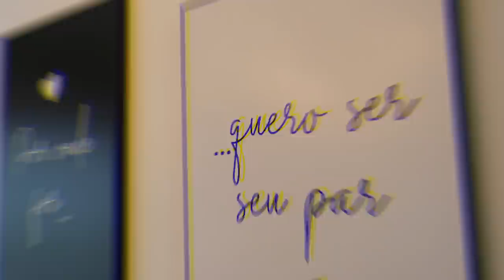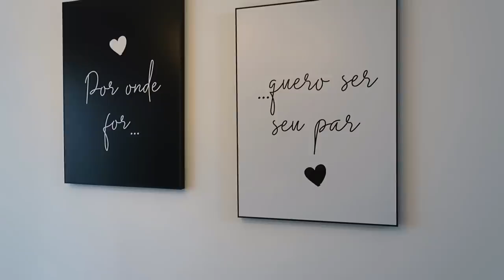SALA DE JANTAR ESTÁ PRONTA - LUSTRES NOVOS - MUDAMOS TODOS OS MÓVEIS DE LUGAR - ORGANIZEI BUFFET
MINHA LOJA DE DECORAÇÃO  @CAHDECORA.LOJA
FACEBOOK CAHDECORA